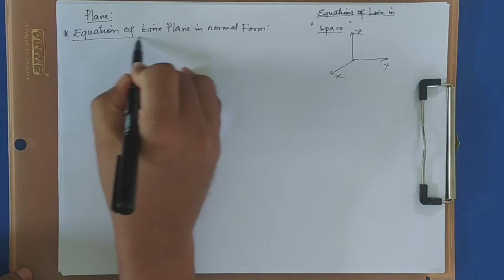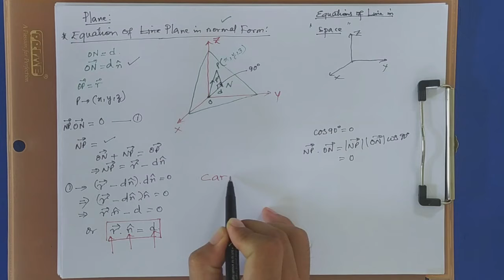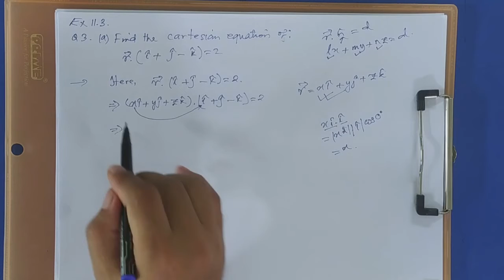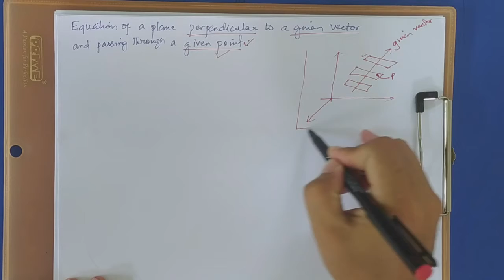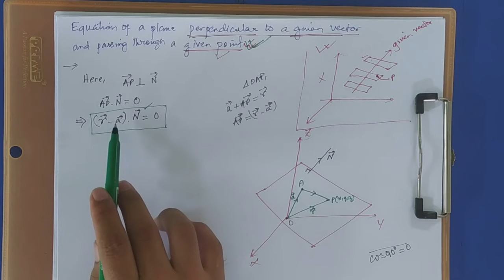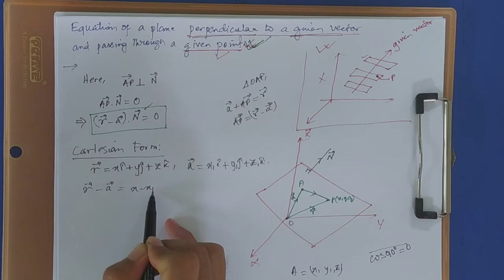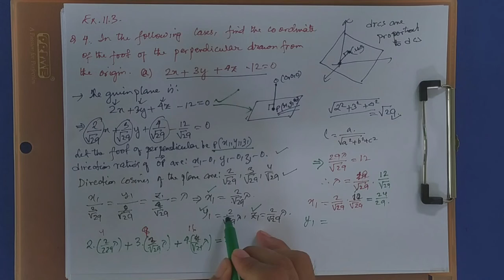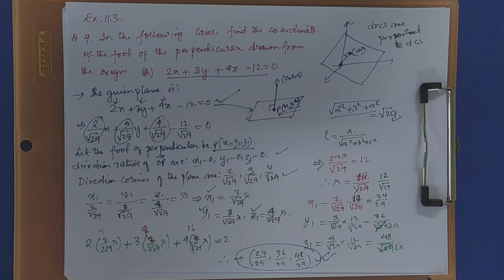XII Science⎮Mathematics ⎮Plane⎮ Sir Zam Joyson